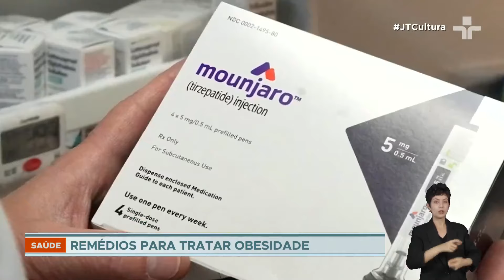Médicos alertam para os riscos da automedicação com uso de injeções emagrecedoras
A venda não precisa da retenção da receita. A alta demanda já causou alguns episódios de falta do remédio nas farmácias. No início do ano, a Organização Mundial da Saúde mostrou preocupação sobre a escassez nos estoques. E, neste cenário, a fabricante vê o lucro aumentar.

Elas surgiram para tratar o diabetes tipo 2, mas servem também para a perda de peso.

Em setembro, a Anvisa autorizou o uso de um outro medicamento injetável para controlar a diabetes, o Mounjaro. Ele, que ainda não é vendido no Brasil, é mais caro e mais potente que o Ozempic. Causa efeitos colaterais adversos gastrointestinais semelhantes, como náuseas e vômitos.